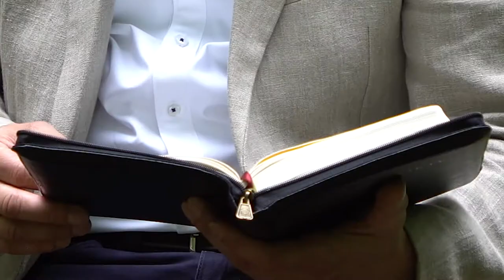Pełni Ducha - 1. Dzień Świąt Zesłania Ducha Świętego - 20.05.2018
A myśmy otrzymali nie ducha świata, lecz Ducha, który jest z Boga, abyśmy wiedzieli, czym nas Bóg łaskawie obdarzył. (1 Kor 2,12)